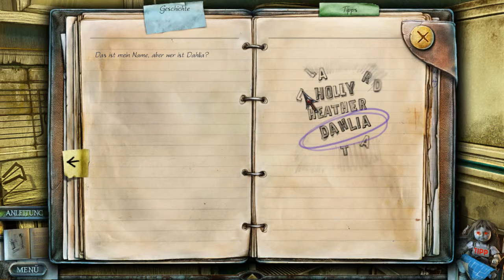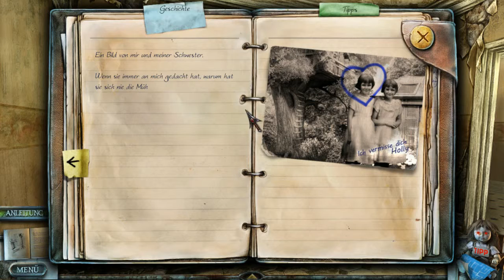Let's Play: True Fear: Verlorene Seelen Part 2: Die Verlorene Folge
Ich bin ein depp und ein Angsthase... ich hab diese episode gelöscht und jetzt nachaufgenommen... und mittendrin so bei ca 6,30 haben wir nen kurzes standbild... mit ton.. weil mir die Aufnahme abgeschmirrt ist. Ab ca Minute 7 gehts dann regulär mit Ton UND Bild.

Aufnahmeprogramm: DXtory (Lizensierte Version also: gekauft, Wer Qualität herstellt sollte auch dafür entlohnt werden und 31 euro sind echt nicht die Welt ihr Cracker da drausen)
Renderprogramm: AVS Video Editor (Lizenz auch gekauft, ich mags nicht wenn Leute Leistung bringen und dann über den Tisch gezogen werden und 39.99 € ist auch ned übertrieben für das Programmbündel das man bekommt)